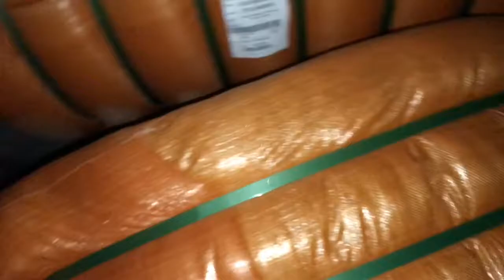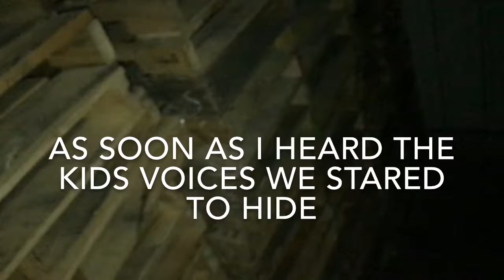CLOSED PILLOW FACTORY(i got caught) not Clickbait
ALLSHOPPINGVIDEOSIMAGESNEWSMAPSBOOKSFLIGHTSSEARCH TOOLS
The Master Ender - YouTube
Welcome to The Master Ender's channel! My channel is family friendly which mean no swearing, cursing or bad words in ANY of my videos.
vMOTEv - YouTube
YouTube › user › easterboy29
Thank you guys so much for 5000 subscribers.. I am so sorry that this video was late, I had a lot of things on my mind as well as personal things... But I hope you enjoy the video :D -Tom(Mote)
VIDEOS
YouTube · The Chicago gamer

0:54
Master of ender
Jan 3, 2017
YouTube · PythonGB

25:12
Ender Dragon Battle! Enchanting Master! | Let's Play Minecraft Survival 1.12
YouTube · Endermaster TV

0:13
Ender Master-New Intro
Dec 23, 2012
YouTube · ENDER MASTER REALM

0:07
ENDER MASTER intro
Nov 7, 2017
YouTube · The Master Ender

0:11
The Master Ender INTRO UPDATED
Nov 11, 2017
YouTube · xX Minecraft ARM Gamers Xx

16:35
Minecraft Hayeren Mini game (Bed Wars) #11::::::::::::::::::::::::::ender pearl ...
Jun 9, 2016
YouTube · PepperoniKing

6:27
Minecraft: Halloween Week! Ender Master?!
Oct 28, 2013
YouTube · Two Rug

41:40
Shitty Interviews Ep: 1: Master of the Ender
Feb 14, 2017
YouTube · Username Was Taken

0:20
Master of the Ender (Tom) Birthday Compilation
Jul 9, 2016
YouTube · Ender Master21

4:33
[C4D-FNAF] speed animation Funtime Ender Master
Sep 20, 2016
Master Ender - YouTube
Chào , Mình LÀ Master Thì Mình mới vào nghề mong các bạn giúp đỡ :)) Kênh mình chuyên làm về MCPE - 1 loại games hay Hãy ấn theo dõi để ủng hộ mình nhé -Ngoà...
IMAGES
VIEW ALL

Image result for master ender

Ender Inciarte, deke master, added another to his legacy against Aledmys Diaz and the ...
MLB.com › cutfour › 2017/05/05 › ende...
May 5, 2017 · Great defense is great defense -- even if you don't have the ball. Braves center fielder Ender Inciarte has proven himself capable of some excellent glovework, such as when he ends games with ...
Ender's Game and Philosophy: The Logic Gate ...
2013 · Philosophy
This morality of nobility, Nietzsche's “master morality,” valued strength and pride. A master imposes his will upon the world, which doesn't necessarily mean that the master enslaves others or makes them suffer.
Ender - Wattpad
Wattpad › user › ___Enderplier___
TRUE master- ShadowFurry. aka daddy~ name: Ender~Senpai, Master, Ender, End, Enderzan, and few people can call me Endy I am a girl version of Travis and Max and Vincent and Markiplier and ...
Ender's Shadow
Orson Scott Card · 2002 · Fiction
Of course it would be Ender. This group was assembled for Ender. Ender was the one all their hopes were resting on. The reason they put Bean in that master position was because Bean was the substitute. If Ender ...
Ender's Game Boxed Set I: Ender's Game, Ender's Shadow, Shadow of ...
Orson Scott Card · 2013 · Fiction
The reason they put Bean in that master position was because Bean was the substitute. If Ender got appendicitis in the middle of the war, it was Bean they' d switch the controls to. Bean who'd start giving commands, ...
Next
Sign in
SettingsHelpFeedback
PrivacyTerms